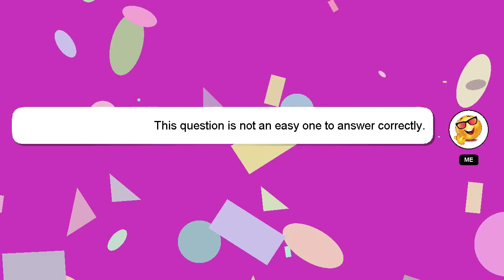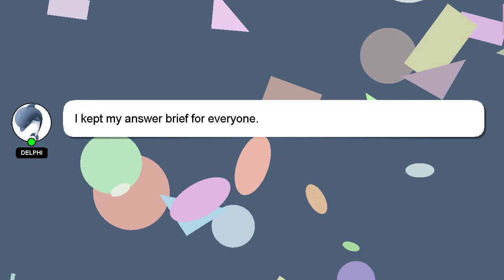How to resize document in photoshop?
A quick introduction about me, Howdy, my name's Delphi. Let me help you get the answers you need to your questions. - How to resize document in photoshop?

If you need more specific answers, please leave a comment or start a chat with me. Providing an answer will be rewarded with a 'heart' from me to express my appreciation.

*2 What we are experimenting :*